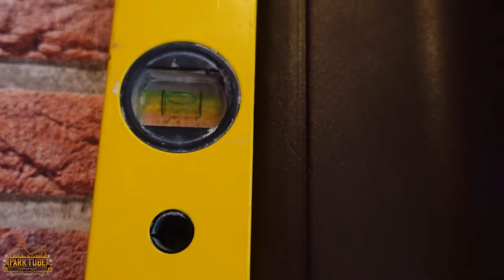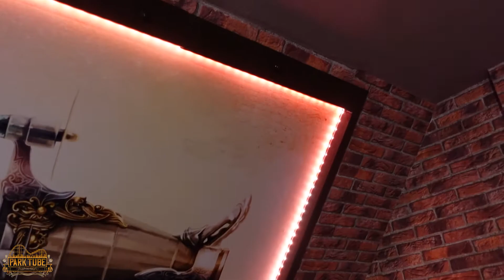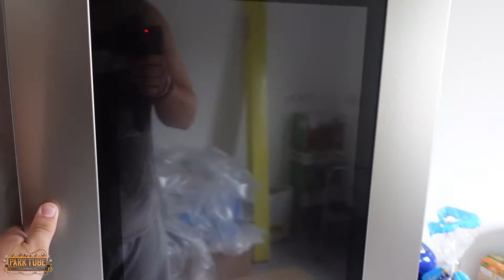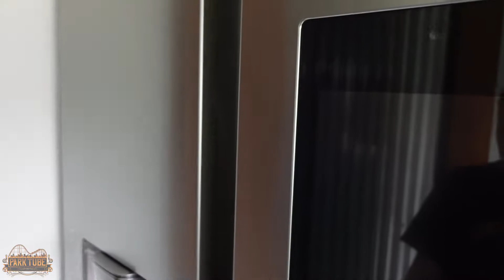WASSER MARSCH ins STUDIO😲🎢| 🎡ParkTube Freizeitpark Baudokumentation [Teil 4] 🏗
Willkommen im ParkTube Freizeitpark!
Ihr wollt sehen, wie wir unseren Traum zur Wirklichkeit gemacht haben?
Dann schaut doch in die mehrteilige Baudokumentation vom ParkTube Freizeitpark rein!
Die verschiedenen Teile werden in regelmäßigen Abständen veröffentlicht!📽

ParkTube Equipment:

***Kameras***
►Sony FDR-AXP33
►GoPro Hero 7 Black